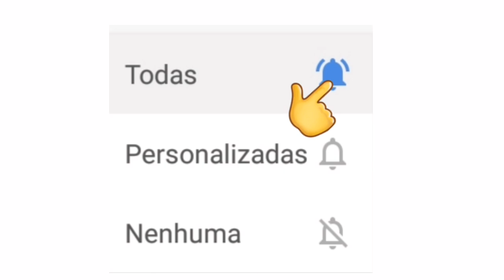LIVES DE HOJE SEXTA FEIRA 23/10 - LIVES AO VIVO AGORA - OS BARÕES DA PISADINHA LIVE AO VIVO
Lives de Hoje Sexta feira 23/10 - Lives Ao vivo Agora | Live ao vivo

Live Flausino sideral

23 de Outubro Sexta feira

Klb live ao vivo

OS BARÕES DA PISADINHA E XAND AVIÃO LIVE AO VIVO

Simoninha live ao vivo

Carlinhos Brown live ao vivo

Adelmario Coelho live ao vivo

Se faltou Algumas lives, deixe nos comentários!